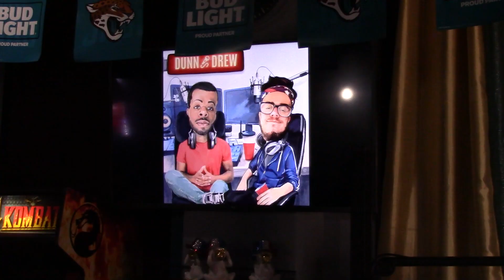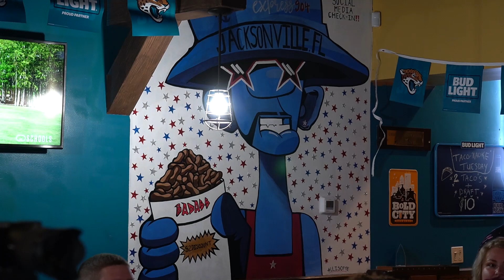Our 200th episode, LIVE from Randeez Nutz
Episode 200!!! Live from Randeez Nuts in Jacksonville, FL. Celebrate with us as we relive the Top moments over the past 4 years. Listeners from our live audience give us their favorite moments and takes. NFL Division and Super Bowl Predictions. Top 100 NFL Players Off the Dome wraps up. Only Fans says it will ban porn by October. Dunn and Drew head to NASCAR this weekend for the Coke Zero 400.

DUNN: @ezdunn218
DREW: @andydrew852

DUNN AND DREW BABY!!